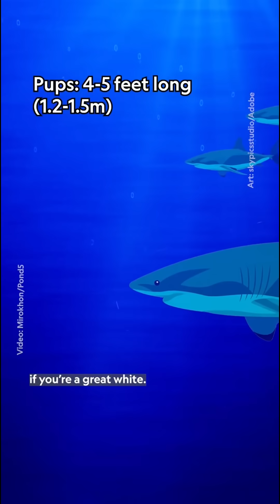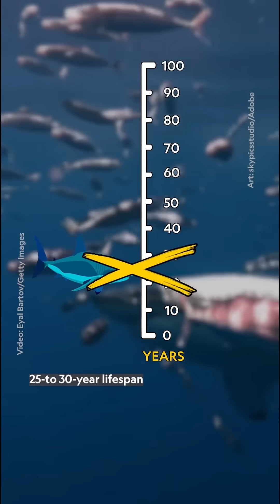Silent Killers of the Oceans: 5 Extraordinary Powers of Great Whites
"Born as independent and skilled predators of the ocean, great white sharks possess extraordinary abilities. From their tooth-like scales to their deep blue eyes that roll back during an attack, here are five remarkable facts you should know about them."